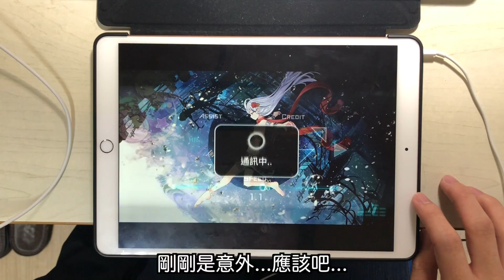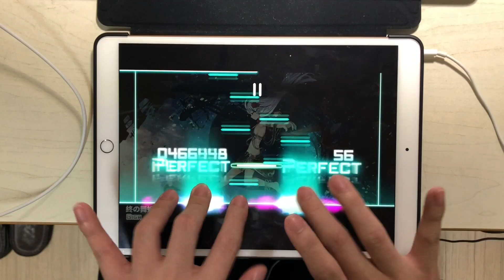終の舞姫 [GIGA 15] 初見...?【Dynamix】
■遊戲名(Game) : Dynamix
   ■曲(Music) :  Se-U-Ra - 終の舞姫
   ■下落速度(Speed) : 1.1
▲玩家(Player)
   ■天堂EGHD(HeavenEGHD)
▲作者心聲＆屁話
   ■(´_ゝ`)(´_ゝ`)(´_ゝ`)譜師家裡失火(各種意義
▲後製軟體
   ■Final Cut Pro X
▲使用裝置